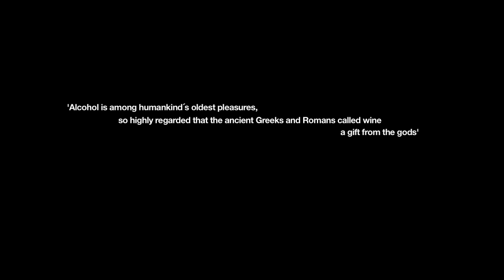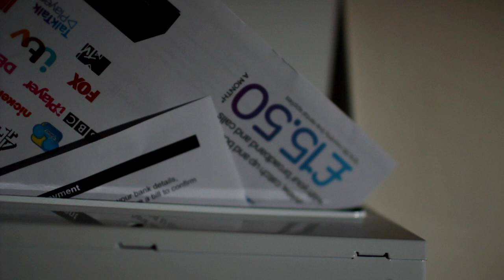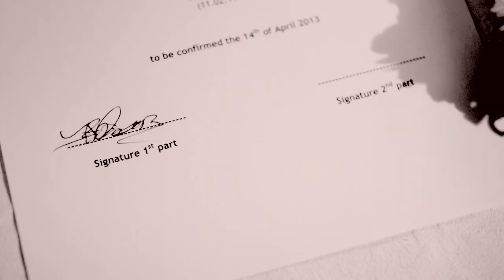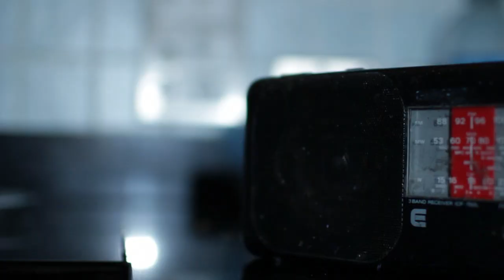Sense: Deceit (Short Film, 2013)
Mike is an alcoholic. He drinks to escape noises in his head, but one day the bottles are empty.

Genre:
Psychological Thriller

Actors:
Ole Bjørn Hevrøy
Rikke Davidsen

Writer & Director:
Johnny Dahle

Cinematography:
Richard Baxendale

Music & Sound Design:
Johnny Dahle & Ole Bjørn Hevrøy

Tutor:
John Hessey

Thanks:
Ole-Morten Førde
The Admiral Sir Lucius Curtis

Major Production
Southampton Solent University 2013